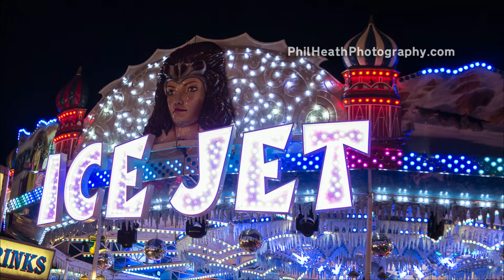Nottingham Goose Fair, 5th October 2016 (Part 6 of 7)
Use this link to view Nottingham Goose Fair listings on eBay

Nottingham Goose Fair, 5th October 2016.